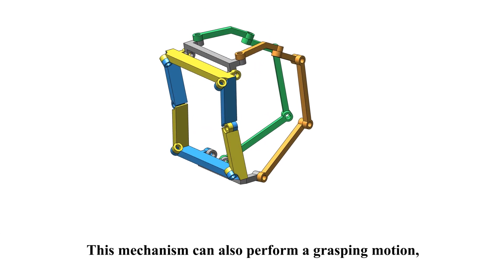Deployable grasping parallel mechanism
This is the animation for Figs. 10 and 11 in the paper: Jia G, Huang H, Wang S and Li B (2021) Type synthesis of plane-symmetric deployable grasping parallel mechanisms using constraint force parallelogram law. Mech. Mach. Theory, 161: 104330. In this movie, we use a base and a platform to mobile assemble a grasping sub-mechanism and two auxiliary sub-mechanisms, after which we build a deployable grasping parallel mechanism. We also show the deployment motion and the grasping motion of the obtained mechanism. Also, we provide three animations to verify this type of mechanism has various grasping configurations.